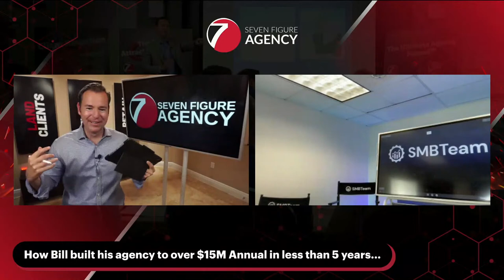How Bill Hauser Grew his Agency SMB Team from $0 to $15M ARR in just 4 and a half years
Join us in this groundbreaking video as we dive deep into the incredible journey of Bill Hauser and his digital marketing agency, SMB Team, soaring from $0 to a staggering $15 million in Annual Recurring Revenue (ARR) in just 4.5 years! 🌟

Strategies That Work: Learn the exact strategies that Bill implemented to catapult his agency's growth. From client acquisition to retention, we cover it all.
Actionable Advice: Get ready for actionable insights that you can implement in your own agency today. No fluff, just the stuff that works.
The Power of Resilience: Hear firsthand about the challenges faced and how overcoming them was crucial to success. Bill's story is not just about marketing; it's about the journey of perseverance.
Blueprint for Success: Discover the step-by-step blueprint that Bill Hauser used to scale his agency. This is your roadmap to achieving similar success.
👨‍🏫 Featuring Josh Nelson's Expert Commentary 👨‍🏫

Gain additional insights from digital marketing guru Josh Nelson, author of "The Seven Figure Agency Roadmap." Josh brings his wealth of experience to dissect Bill's strategies, offering even more value and depth to this already packed video.

🔗 Exclusive Resources and Tools 🔗

Don't just watch—implement! We're including links to exclusive downloadable resources and tools that Bill Hauser himself used during his agency's scale-up. Start applying these proven strategies to your agency now.

Whether you're just starting out or looking to scale your digital marketing agency to new heights, this video is a goldmine of information. Learn from those who've been there, done that, and skyrocketed their agency to success.

👍 Ready to Transform Your Agency? 👍